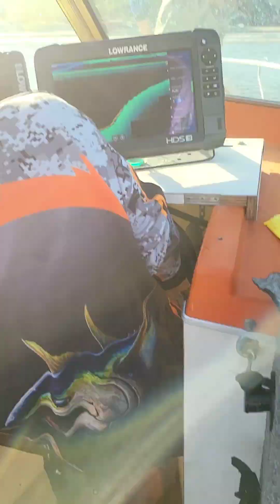Fishing in Port of Brisbane 11/02/2023